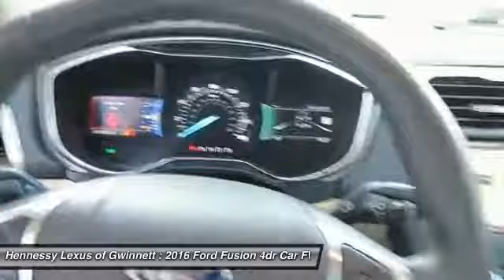2016 Ford Fusion Duluth, Roswell, Atlanta U41836B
2016 FORD FUSION Duluth, GA
Stock# U41836B

3383 Satellite Blvd.

2016 Ford Fusion SE in White, 6-Speed Automatic.

Awards:
* 2016 KBB.com Brand Image Awards At Hennessy Lexus of Gwinnett, we are a family owned dealership with deep roots in the Atlanta community. The Hennessy family takes great pride in providing local drivers like you with an exceptional selection of the latest luxury Lexus sedans, hybrids, and SUVs. Our commitment to superior customer service has earned us the 2016 Dealer of the Year Award for Lexus.